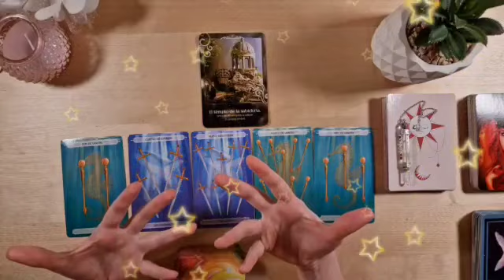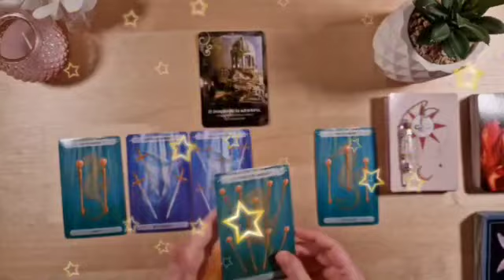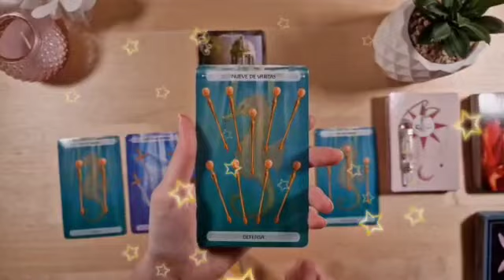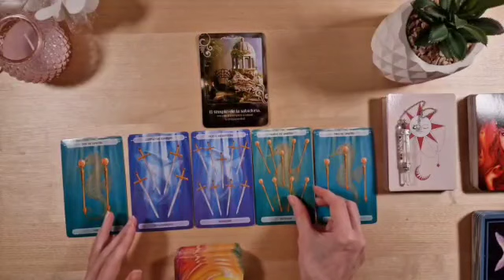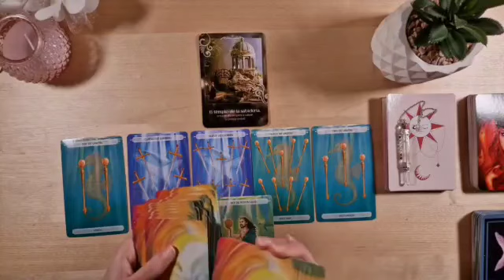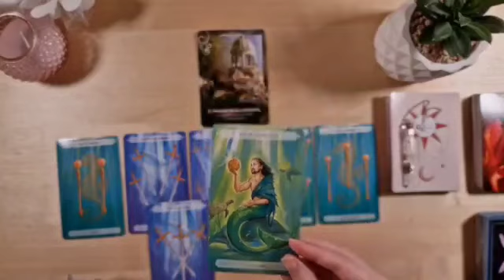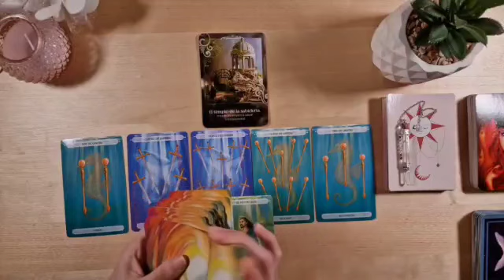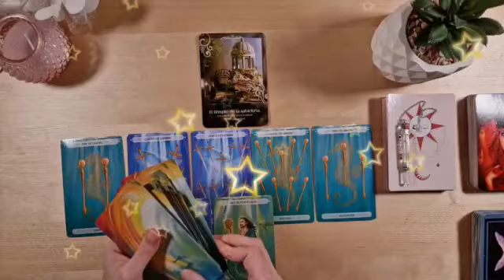برج الميزان ♎ من 28 إلى 8 أيلول 2023 ♥️ شريك يترك دنيا عشان😍مبروك عليك مكالمة عمر يا ميزان📞♥️